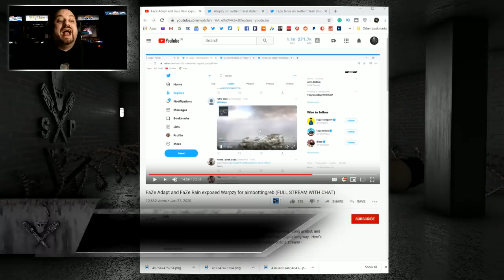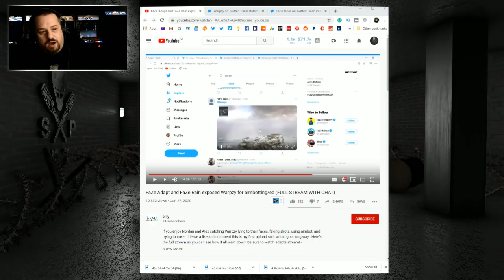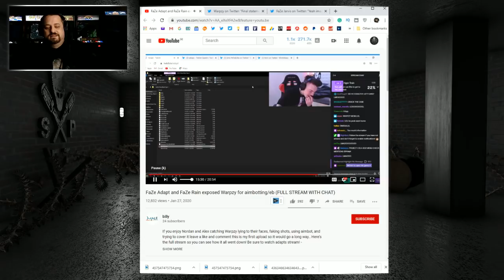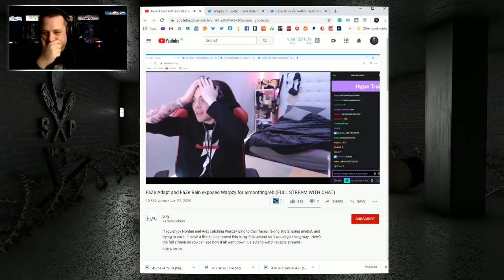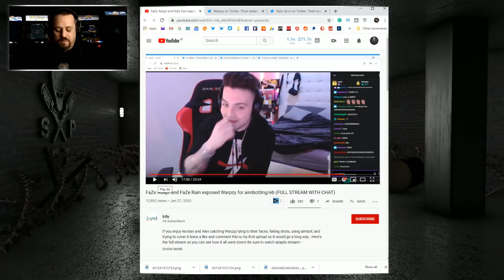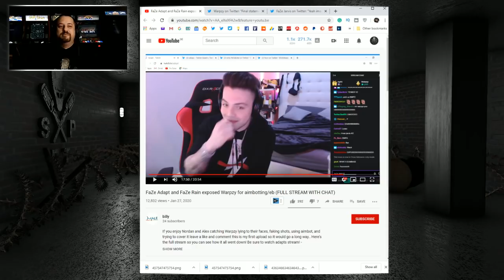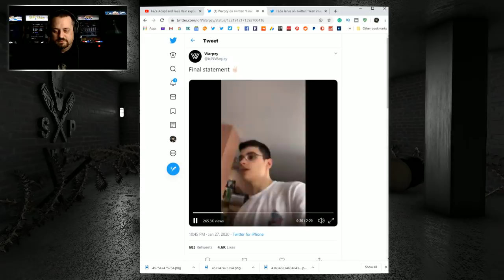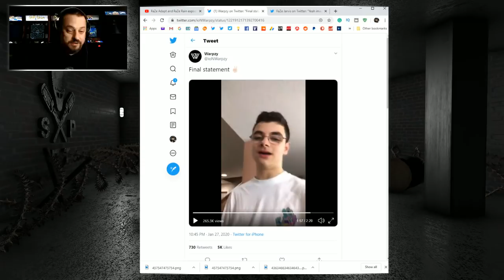Pro-Gamer Warpzy Blows Opportunity of a Lifetime With FaZe Clan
FaZe Adapt and FaZe Rain exposed Warpzy for aimbotting/eb (FULL STREAM WITH CHAT)